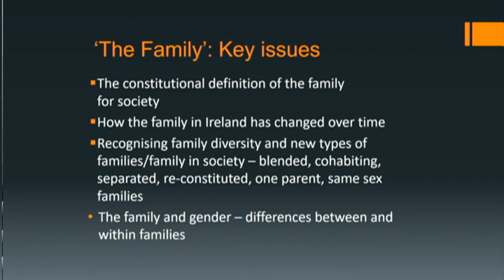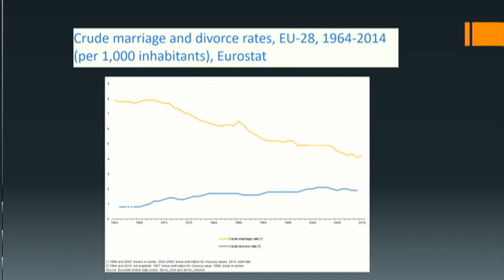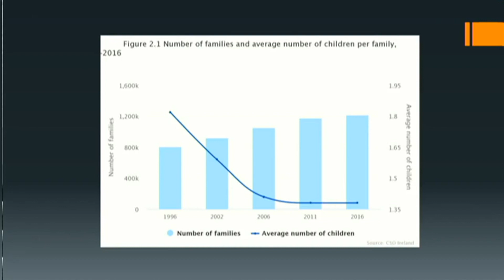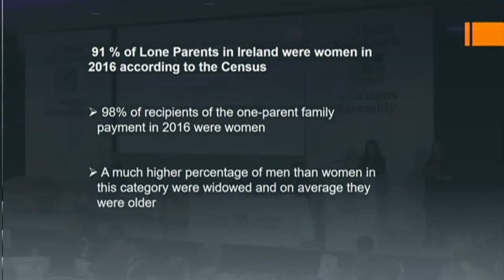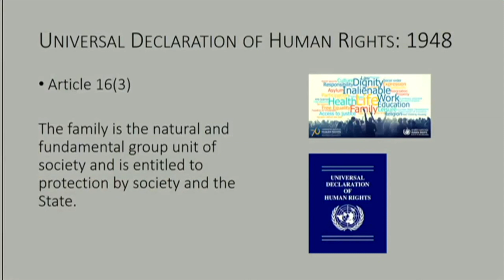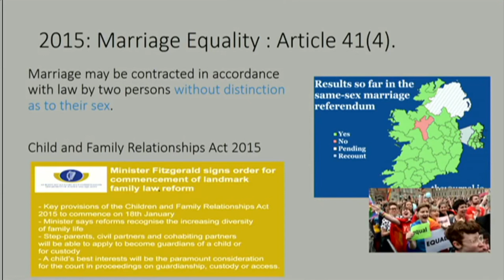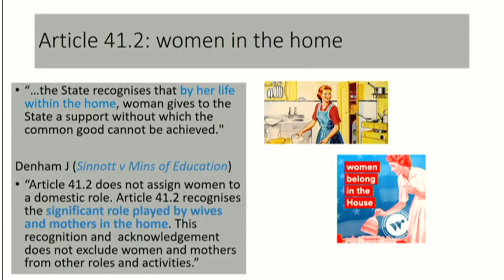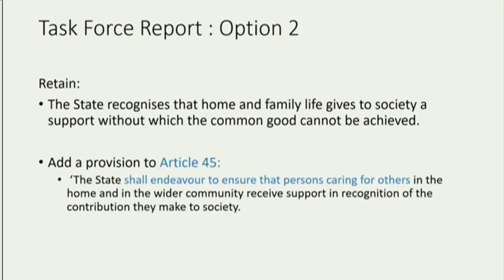Sunday 16th February - Session 1